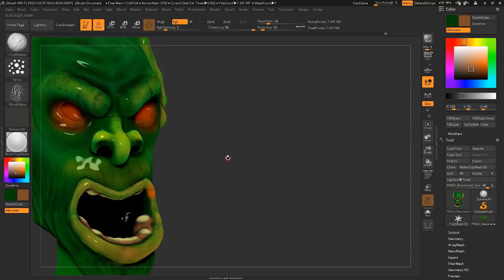Zbrush4R8 Orc Paint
I made a decent Orc Head model and I am just trying to paint some textures on it using Zbrush4R8..